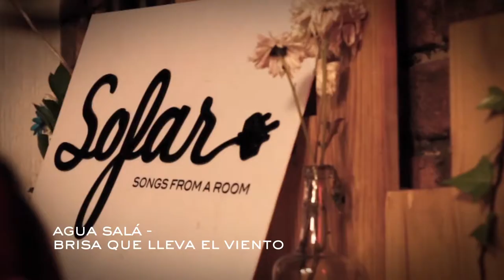Agua Salá - Brisa Que Lleva El Viento | Sofar Bogotá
Agua Salá performing "Brisa Que Lleva El Viento" at Sofar Bogotá on October 17th, 2014

(Sofar Sounds Bogotá, Show #1100)

Artist: Agua Salá

Filmed by: Alfonso Pinto, David Meza, Felipe Ramirez, Luis Piratoba, Leonardo Pinzón & Julián Botero

Audio by: Andres Cortes

Directed by: David Betancourt

Production: Joana Arias & María Camila Delgado